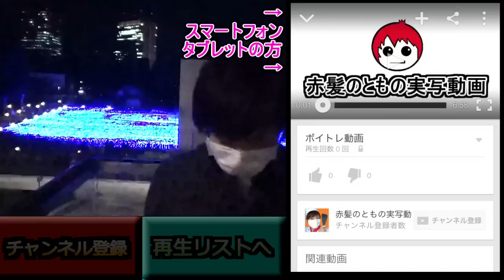2度目のサバイバルゲーム!!Part2【赤髪のとも】The 2nd time of Airsoft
突撃楽しい！戦場を走り回りたい！

★メインのゲーム実況チャンネルもよろしくお願いします！★